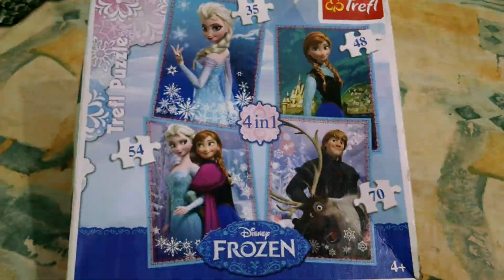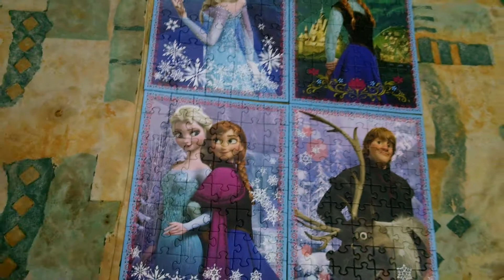Disnep FROZEN puzzle 4in1